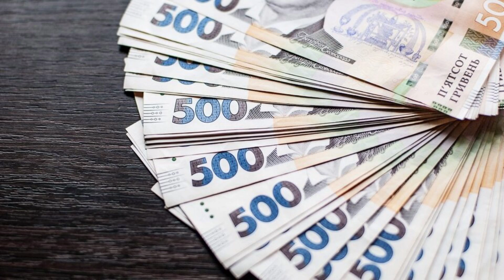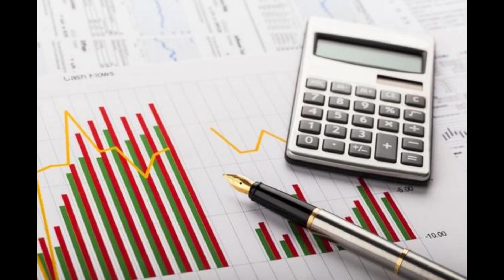Як почати заощаджувати гроші 2 How to start saving money ARTEMEMIR